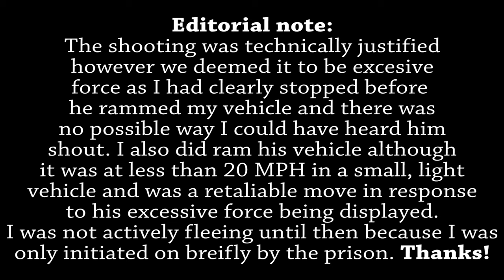CAR PRISON! (Criminal) OCRP 225 | GTA 5 Roleplay! [4K]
Computer Specs *at time of recording*:
8Gb DDR4 2400MHz RAM
Zotac Nvidia GTX 1080 TI Blower 11GB GPU
120Gb SSD + 3.5TB HDD

Suggestions?